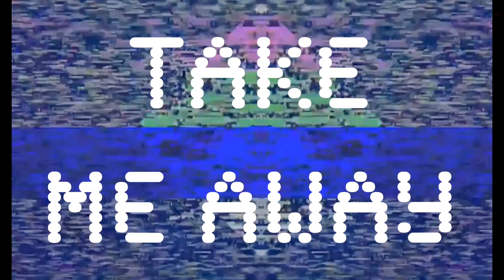TAKE ME AWAY DRUM N BASS REMIX - Exile & Mark XTC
Who misses raving, festivals, massive nights out?!!

Relive those days through this video edited by Visual Styles to promote EXILE & MARK XTC's new release "PULL UP! EP"⠀
OUT NOW!!⠀
Available as an exclusive download from Juno and our Bandcamp page today!⠀
Featuring:⠀
Pull Up, Take Me Away VIP and New Dawn 2020.⠀
Purchase links in comments as usual.⠀